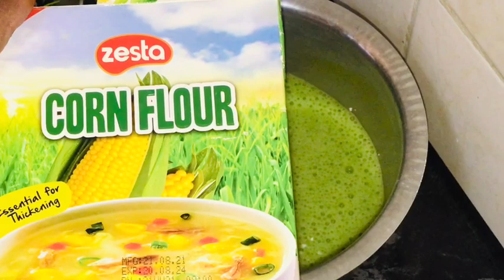Jilciso dabiici ah o timaha bixineyso nafaqeyneyso jilcineyso timahana badineyso dhadher jilec madow